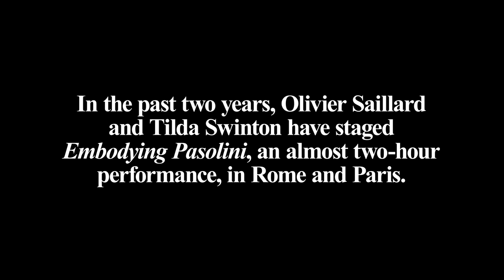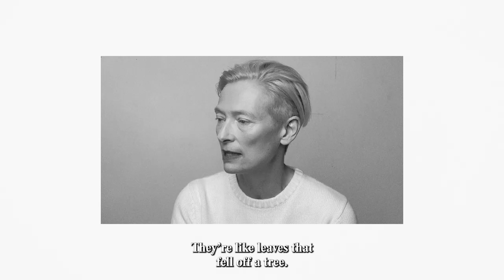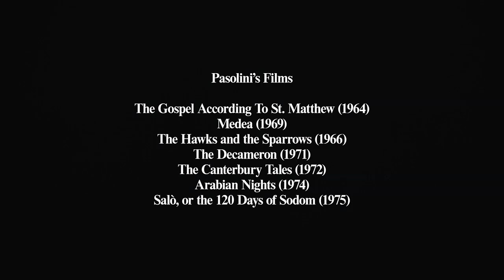Tilda Swinton and Olivier Saillard discuss Embodying Pasolini and the joy of collaboration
Over the past two years, Olivier Saillard and Tilda Swinton have staged Embodying Pasolini, an almost two-hour performance, in Rome and Paris.

In it, Swinton performs in a selection of 28 costumes from Pier Paolo Pasolini’s films, ‘embodying’ and recontextualizing them into the present moment.

In this film by System and Brigitte Lacombe, the duo sit down to discuss the joy of collaborating on the unknown and how they approached the process of occupying Pasolini’s costumes once more.

Directed by Brigitte Lacombe
Edited by Motions Principles
Conception and interpretation Olivier Saillard and Tilda Swinton
Artistic collaboration Gaël Mamine
Costumes Danilo Donati of the Farani workshops, directed by Luigi Picolo
Wooden forms Pieroni workshops, directed by Luigi Picolo
Studio manager Aymar Crosnier
Studio production Olivier Saillard
Press service PR consulting Nathalie Ours
Coproduction Zetema Progetto Cultura, Roma and Azienda
Festival d’Automne à Paris
In collaboration with Fondazione Sozzani
With the support of Gucci
Shot by Brigitte Lacombe on iPhone 14 Max Pro